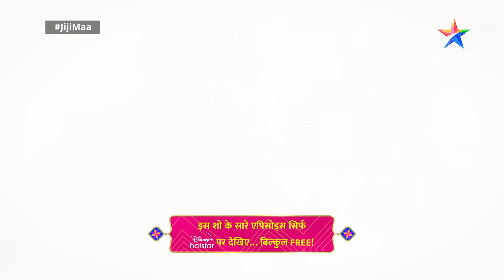FULL EPISODE -93 || Jiji Maa || Kya Phalguni Banegi Rawat Khaandaan Ki Baddi Bahoo? || जीजी माँ